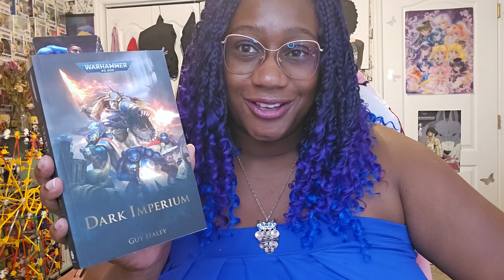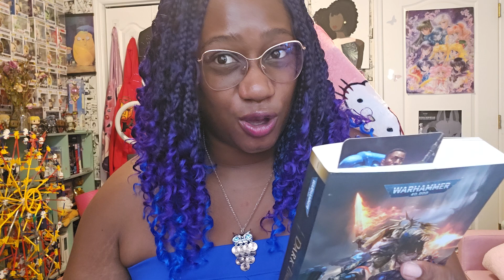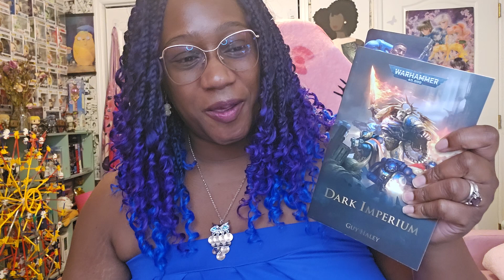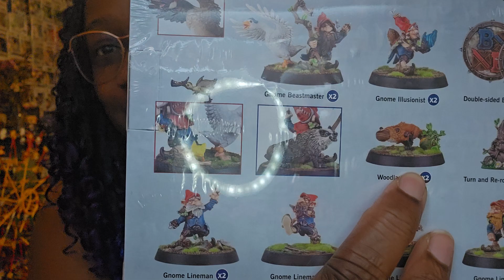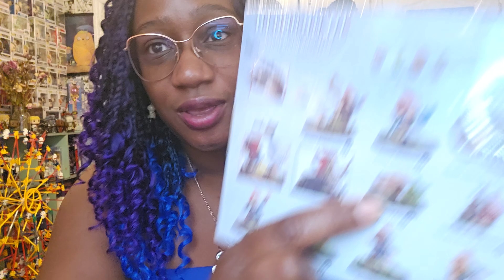Of course I needed more Warhammer! Mini-Haul of Bloodbowl and Fun stuff